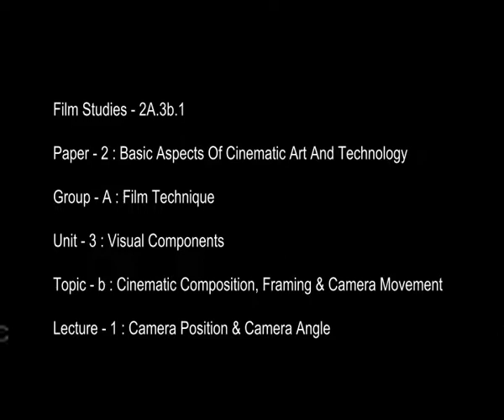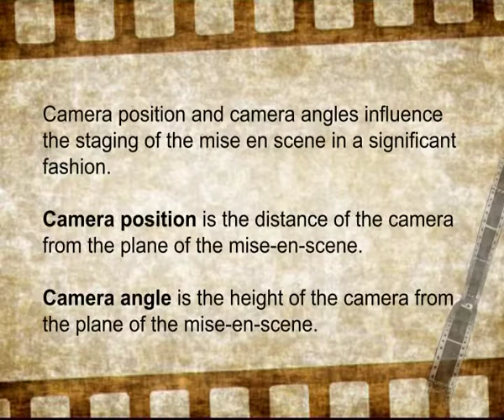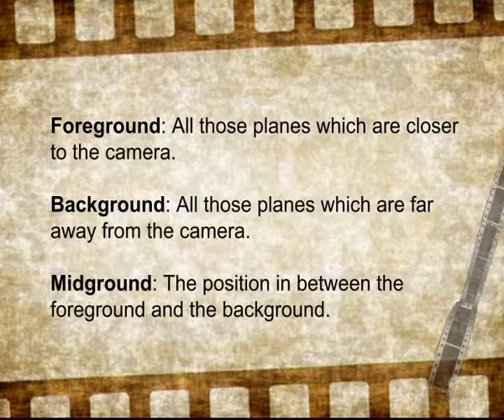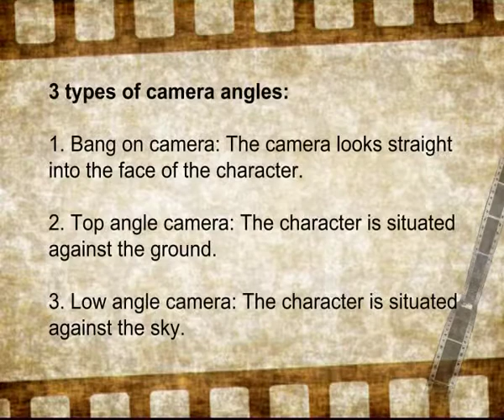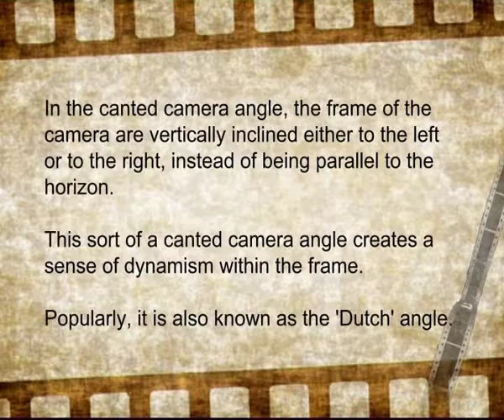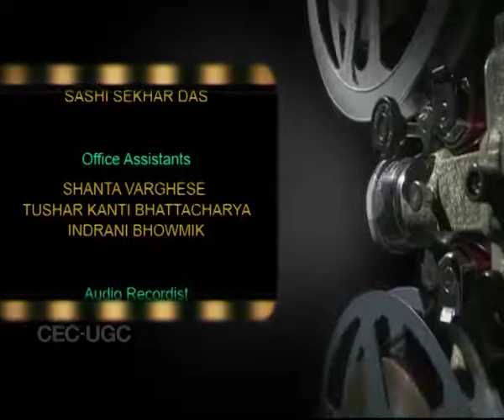Camera Position & Camera Angle (CH-02)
Subject : Film Studies
Course : Film Technique